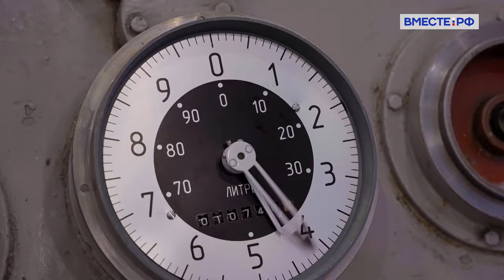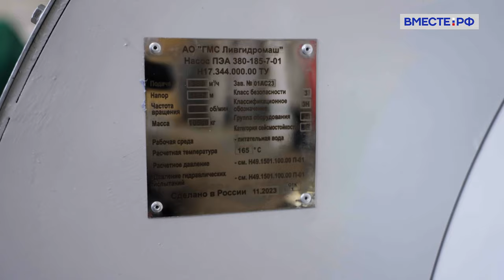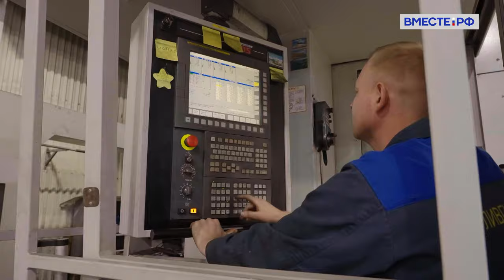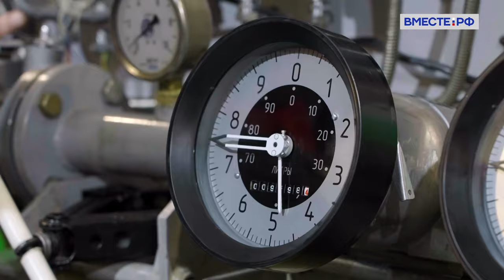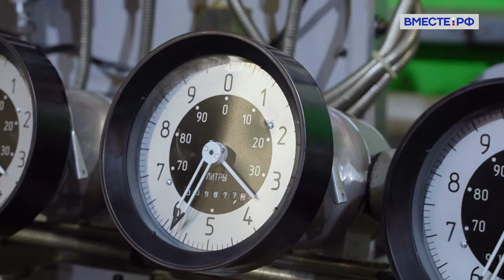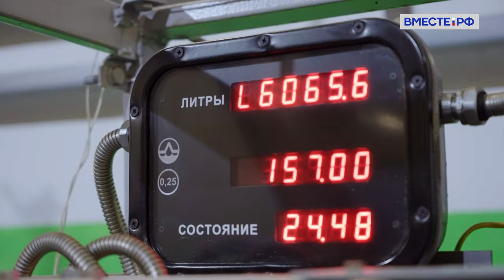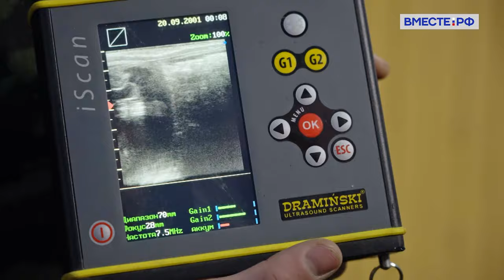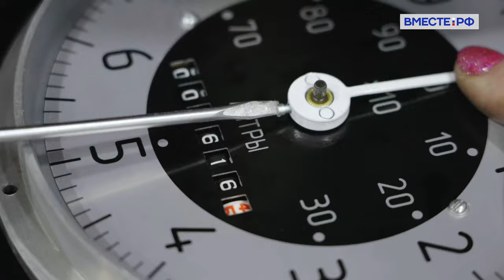Что производят в Орловской области? Точки роста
Орловская область делает ставку на современную промышленность, машино- и приборостроение, металлургию, переработку и сельское хозяйство. В регионе растут предприятия с большим будущим.
Производство насосов, промышленных счетчиков для воды, переработка мусора, выращивание лошадей.